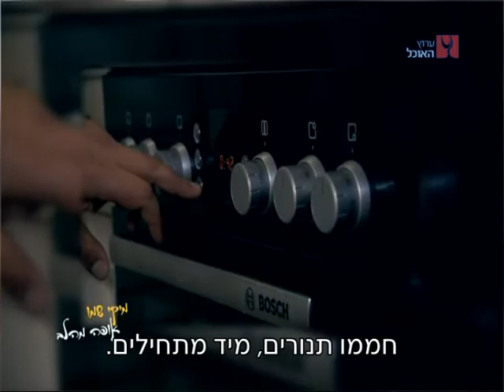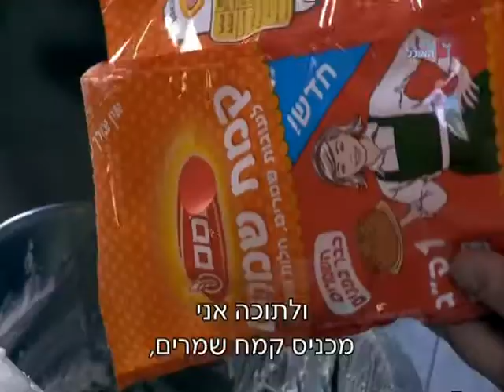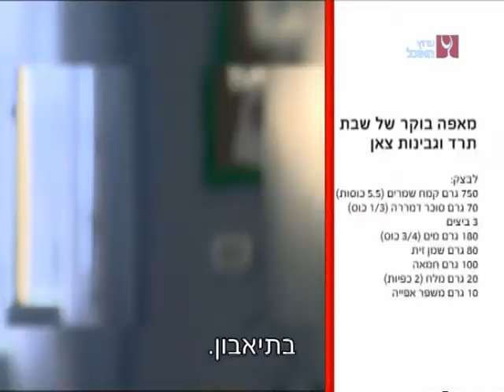מיקי שמו אופה מהלב: עונה 7 פרק 1 - שבת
הפעם מיקי מכין שני מתכונים נפלאים לאירוח: טארט תות עם מסקרפונה וטארט סוכרה. בנוסף, הוא פוגש את פייר הרמה, הפיקאסו של הפטיסרי ואת אריק לאוטה, שף מוכר ומוערך ברחוב הצרפתי.